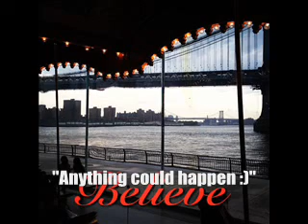News Ashley is engaged, Vanessa in New York and more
- August 4 - Vanessa leaves Ralph's Supermarket
- August 6 - Ashley and Christopher leave a friend's house
- August 8 - Vanessa at Bellacures Salon in Studio City
- August 8 - Vanessa at LAX
- August 8 - Ashley and Christopher on the 103rd floor of the Empire State Building
- August 9 - Ashley and Christopher out in Soho, New York
- August 9 - Vanessa out in New York promoting Frozen Ground
- August 9 - Vanessa at SiriusXM
- August 9 - Vanessa at Late Night with Jimmy Fallon
- August 10 - Ashley and Christopher leave their hotel in New York
- August 10 - Ashley and Christopher arrive at LAX
- August 12 -- 3 pics from Vanessa's Instagram
- August 12 -- pic from Ashley's Twitter
- August 13 - Ashley and Christopher arrive at Nine Zero One Salon
- August 13 - Ashley and Christopher leave Nine Zero One Salon
- August 13 - Ashley and Christopher at Starbucks
- August 13 - Ashley and Christopher leave Photographers' Gallery store
- August 13 -- pic from Vanessa's Instagram
- August 13 - Ashley and Christopher take a walk in Toluca Lake
- August 14 -- pic from Vanessa's Instagram
- August 14 - Ashley leaves 310 Casting Studios in LA
- August 14 - Ashley leaves Nine Zero One salon
- August 14 - Ashley leaves Mauro's Cafe with Emily Current and Meritt Elliott
- August 14 - Ashley and Christopher at 12th Annual InStyle Summer Soiree
- August 14 - Ashley and Christopher leave Mondrian Hotel
- August 15 -- pic from Vanessa's Twitter

Credits:
JustJaredJr
Ashley's Twitter
Vanessa's Instagram